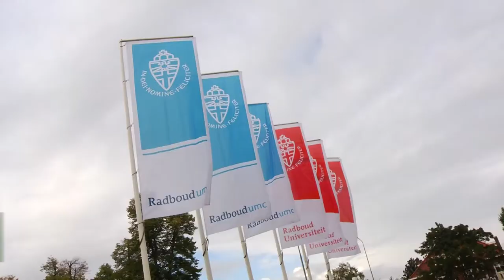Terugkerende bovenste luchtweginfecties bij QVS, onderzoek door Ruud Raaijmakers